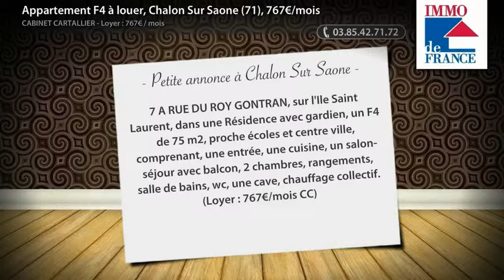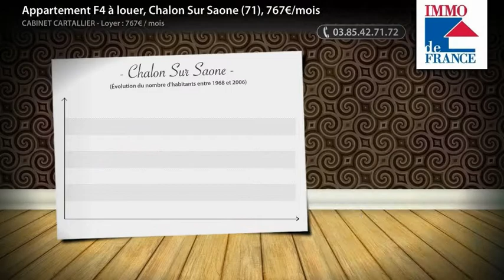Appartement F4 à louer, Chalon Sur Saone (71), 767€/mois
7 A RUE DU ROY GONTRAN, sur l'Ile Saint Laurent, dans une Résidence avec gardien, un F4 de 75 m2, proche écoles et centre ville, comprenant, une entrée, une cuisine, un salon-séjour avec balcon, 2 chambres, rangements, salle de bains, wc, une cave, chauffage collectif. (Loyer : 767€/mois CC)

• AGENCE :
Cabinet Cartallier (Chalon Sur Saone)

• ANNONCE :
• Type de bien : Appartement
• Nb de pièce : 4
• Surface : 75m²
• N° de mandat : 1180
• DPE : 253 kWhep / m².an
• GES : 59 kgéqCO2 / m².an
• Loyer : 767,00€ CC